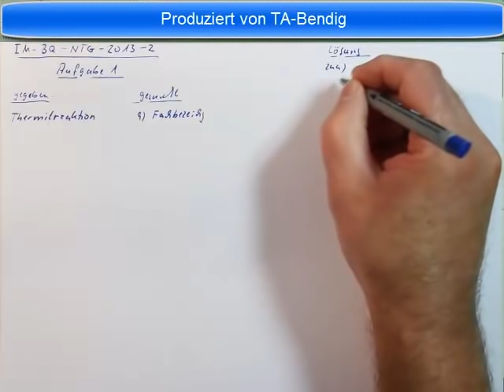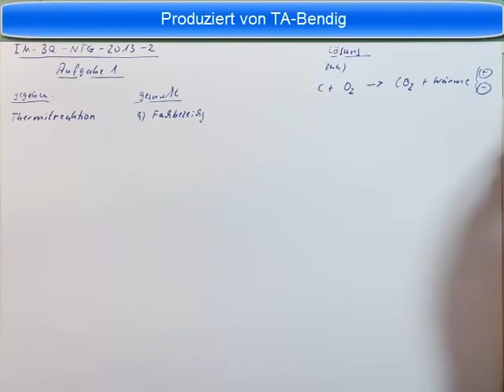Industriemeister Prüfung Basisqualifikation NTG 2013 2 Aufgabe 1